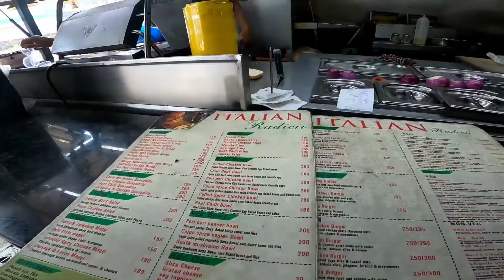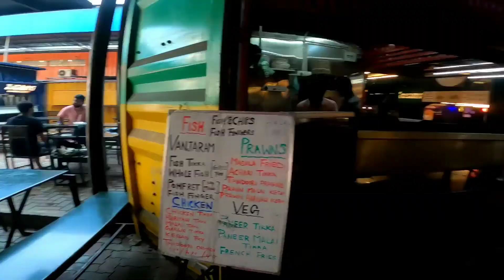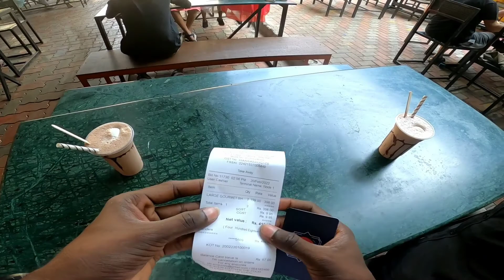😋kora Food Street Anna Nagar First impression Fun vlog !!Duke 😂😂korafoodstreet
First impressions of kora Food Street Anna Nagar Chennai Fun vlog

Follow ..Tq